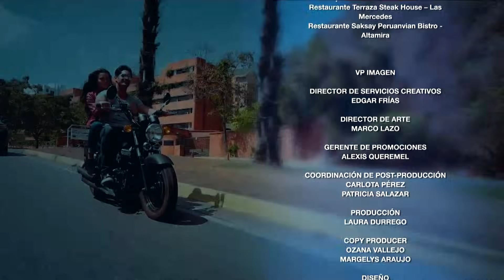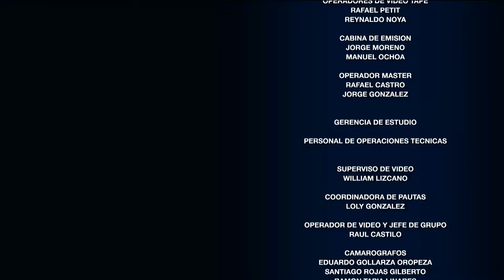Entre tu Amor y mi Amor - Capítulo 50